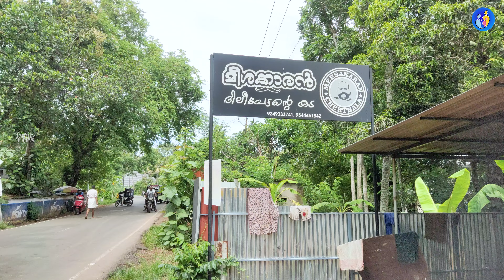മീശക്കാരന്റെ കടയിൽപോയി. ഞങ്ങൾക്ക് എട്ടിന്റെ പണിയും കിട്ടി..ഞങ്ങളുടെ വിവാഹ വാർഷിക (26th May) ആഘോഷം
മീശക്കാരന്റെ കടയിൽപോയി..ഞങ്ങൾക്ക് എട്ടിന്റെ പണിയും കിട്ടി..
ഞങ്ങളുടെ വിവാഹ വാർഷികം (26th May) മീശക്കാരൻ ദിലീപേട്ടന്റെ കടയിൽ ആഘോഷിച്ചപ്പോൾ

ANTI-PIRACY WARNING
Ⓒ This content is Copyrighted. Legal action will be taken against those who violate the copyright of the same.